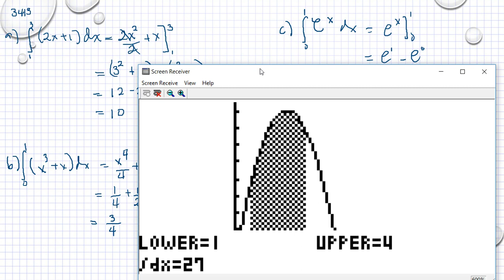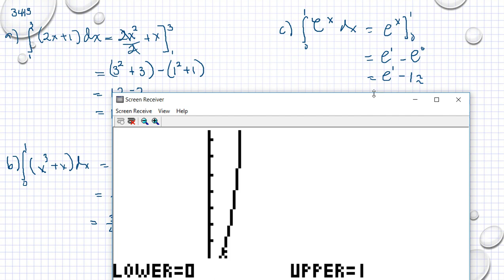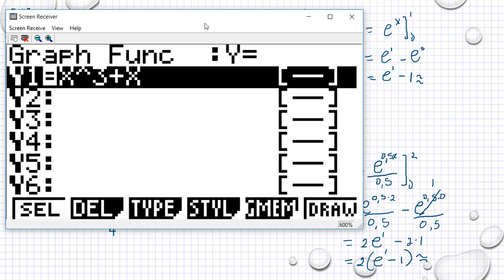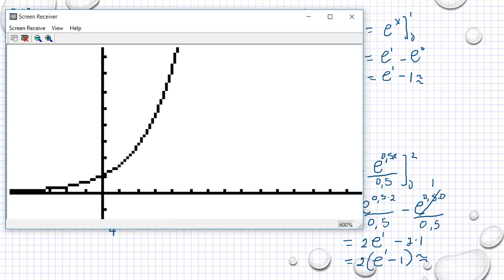Matematik 5000 Ma 3b Ma 3bc VUX Kapitel 3 Integral Integralberäkning med primitiv funktion 3413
Matematik 5000 Ma 3b Ma 3bc VUX   Kapitel 3  Integral   Integralberäkning med primitiv funktion 3413      Besök gärna min google site för mer matte videoklipp :